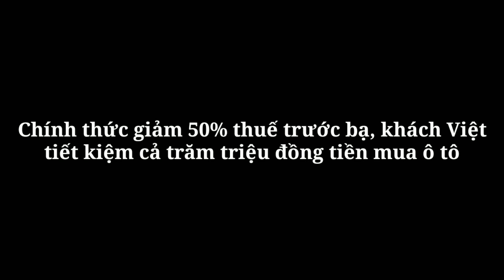Chính thức giảm 50% thuế trước bạ, khách Việt tiết kiệm cả trăm triệu đồng tiền mua ô tô x 360 xe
Xe 360
Chính thức giảm 50% thuế trước bạ, khách Việt tiết kiệm cả trăm triệu đồng tiền mua ô tô
Mức giảm 50% lệ phí trước bạ áp dụng với những mẫu xe được lắp ráp tại Việt Nam.